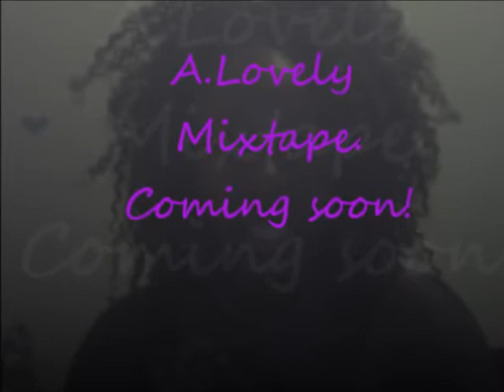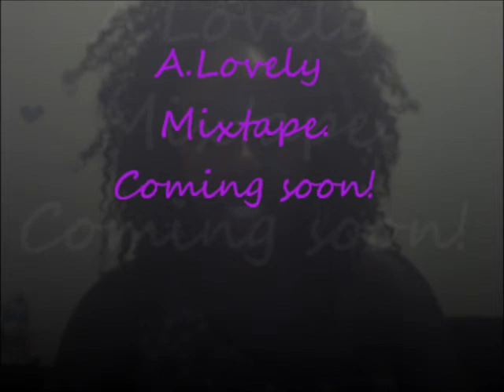Aycee Lovely mixtape